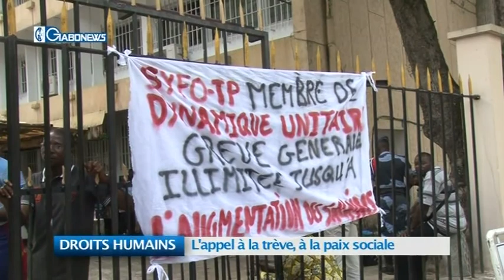JT DU 24 FEVRIER 2015